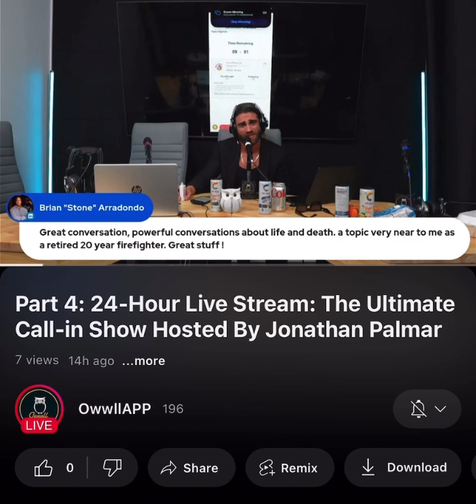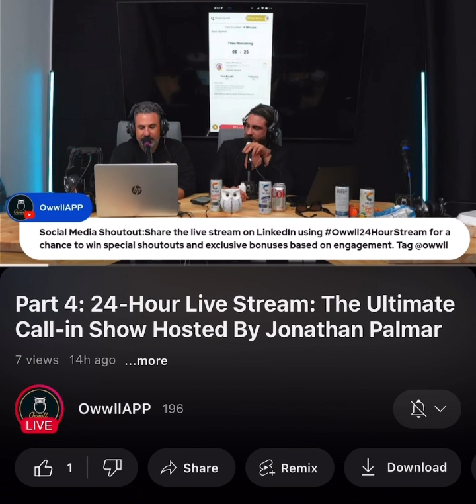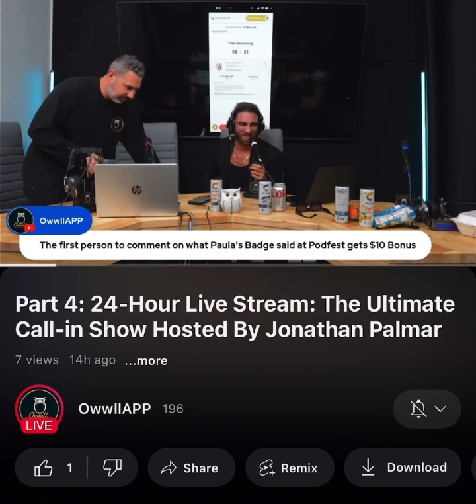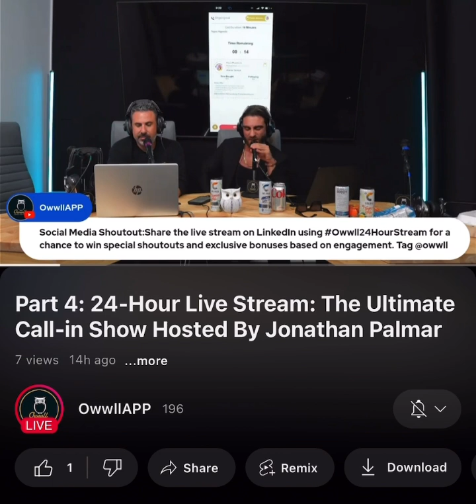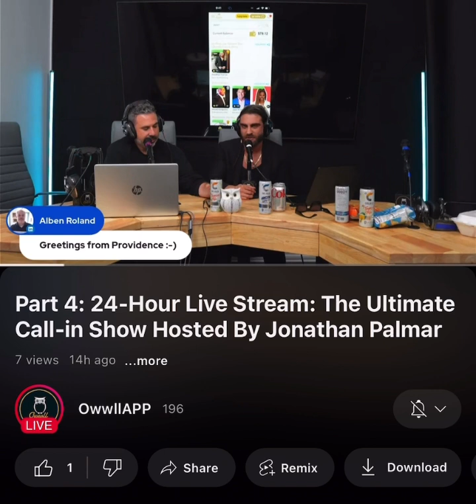Accidental Hero & Hilarious Fails 🤦🏾‍♀️ Saving the 24-Hour Call-in Show! 😂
Just last week or so I had to step in and save 💁🏾‍♀️ @sonofmanoah from pure solitude on his “24-Hour Live Stream: The Ultimate Call-in Show” via @owwllapp 🤪

Let’s be real, we all knew it would take a real hero (me) to spice things up 🤩 & Of course, I accidentally gave away @thejasonrhill’s answer 🫣because… well, who was really paying attention? 👀 Def NOT me! 😂

Accidental answer reveals 🤦🏾‍♀️, missed cues 🫨, and all 🙊 But hey, who needs perfection when you’re having a blast? 🤷🏾‍♀️ And while this good at winging it? 😁

Come join the madness (I mean legit networking) 💯 and legit FUN on the @owwllapp 💃🏾

Use my invite code “T287465” for exclusive access & a FREE $10 to call whoever you like 🤑 just try to listen better than I do 😅